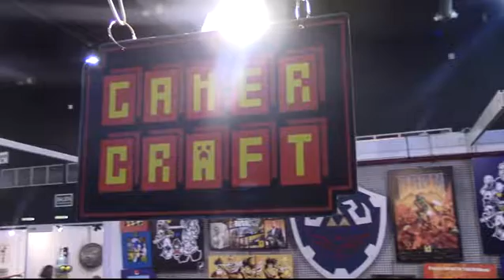MOSTERCON NOTAS DE COLOR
PARA SM CONTENIDOS 2016 EXCELENTE LOCAL CON NOVEDADES